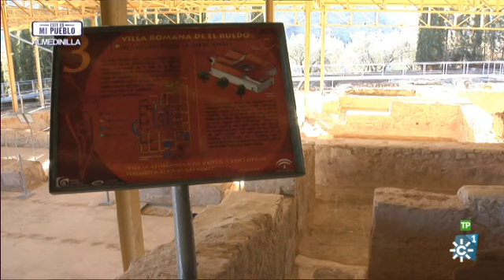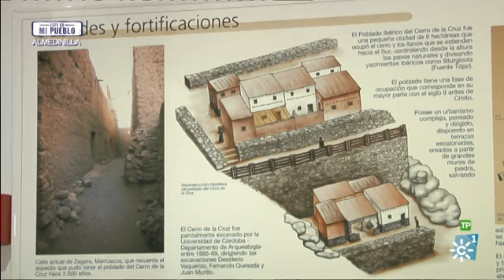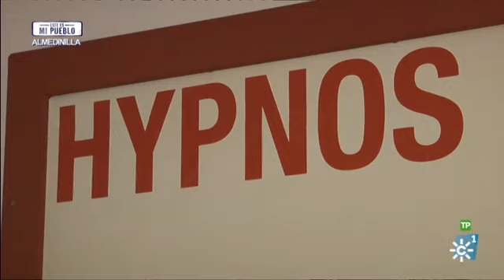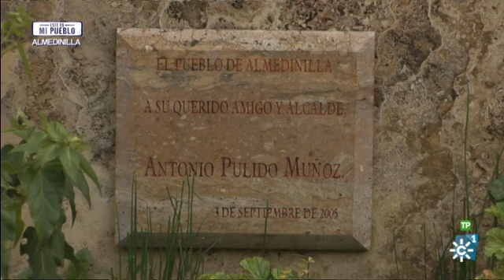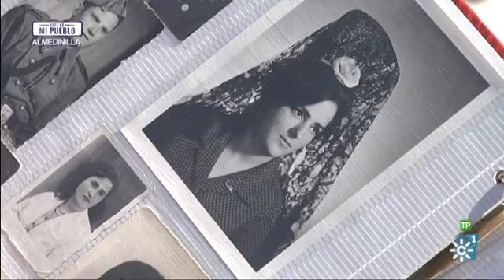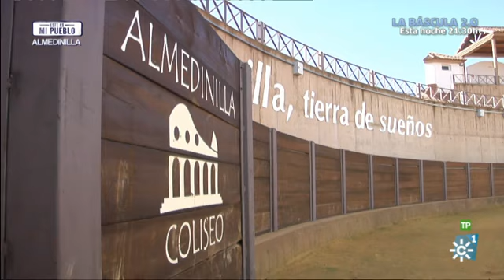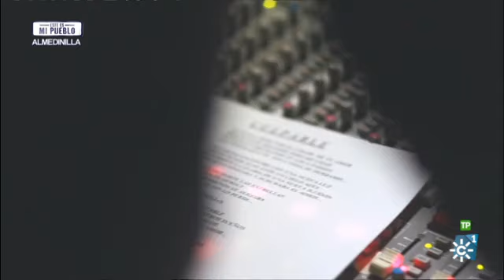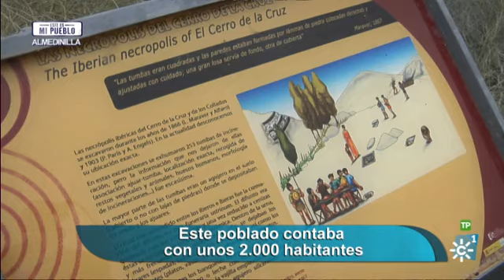Almedinilla, este si es mi pueblo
Programa de RTVA